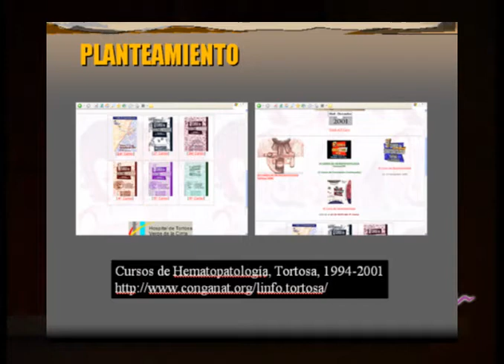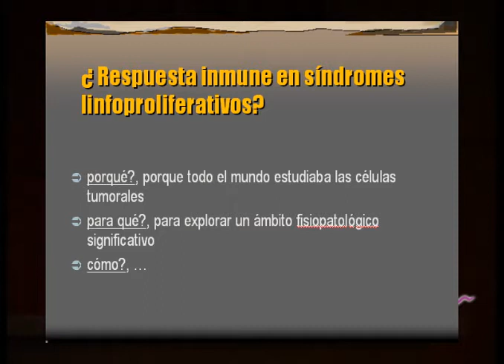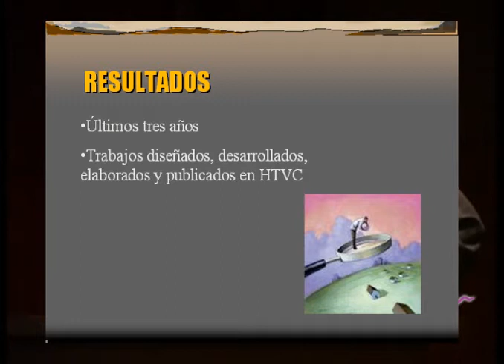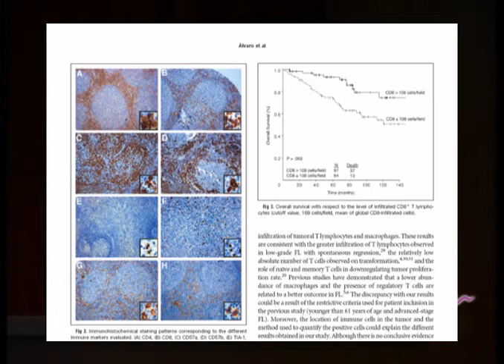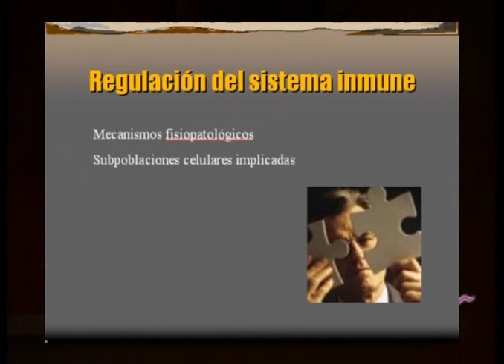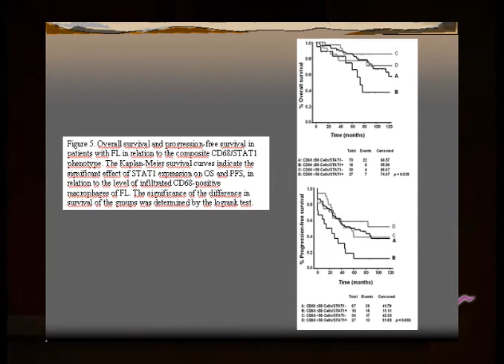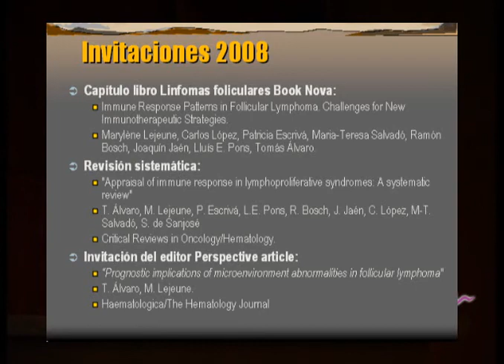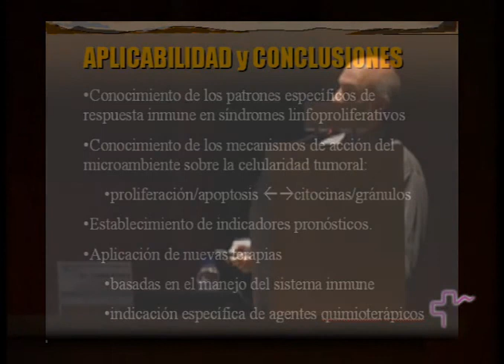HTVC. "Resposta immune en síndromes limfoproliferatives"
Exposició científica de cada una de les fundacions de recerca de l'ICS
Dr. Tomás Álvaro
Fundació Dr. Pifarré. Institut de Recerca Biomèdica de Lleida
1a Jornada de Recerca de l'ICS